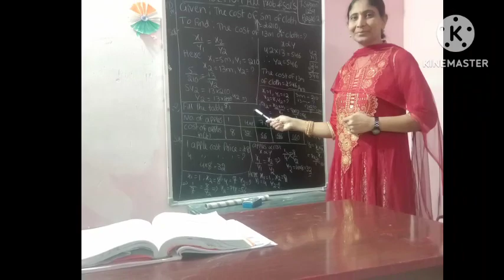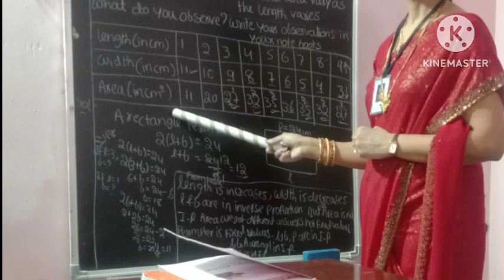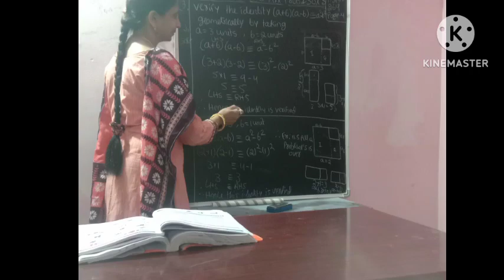8th Class Maths Ch-10&11.E.B&T.S Black Board classes Photos .Part-3.